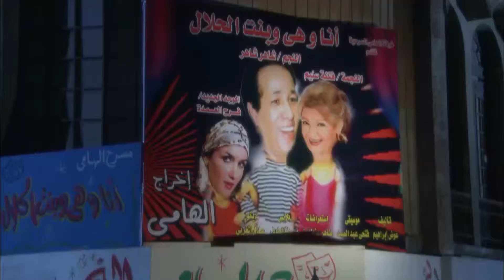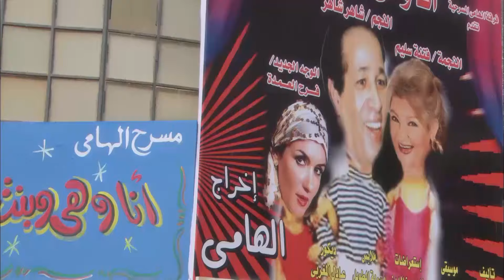مسلسل حكاية فرح | بطولة غادة عادل - ايتن عامر | الحلقة 15 | رمضان 2021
يتناول العمل قصة الفتاة الريفية (فرح)، التي تتزوج من مصور فوتوغرافي، ثم يموت، فتواجه ظروفًا صعبة بعد وفاته، فتبحث عن طريق آخر وهو أن تحترف الغناء، وتصبح مشهورة وتتصاعد الأحداث.

ﺇﺧﺮاﺝ: أحمد صقر (مخرج)
ﺗﺄﻟﻴﻒ: مصطفى إبراهيم (مؤلف )
طاقم العمل: غادة عادل  صلاح عبدالله  أحمد صفوت  نضال نجم  أيتن عامر  خيرية أحمد